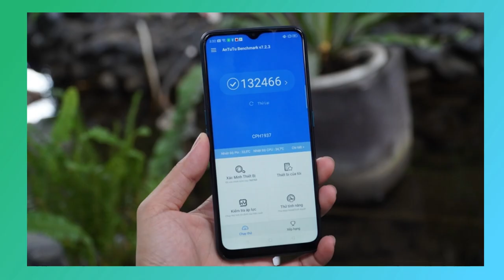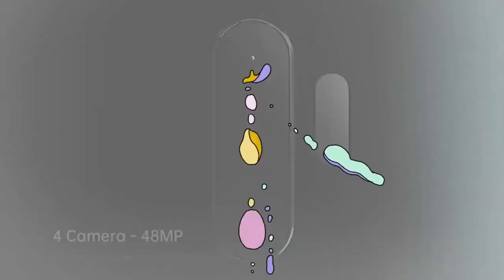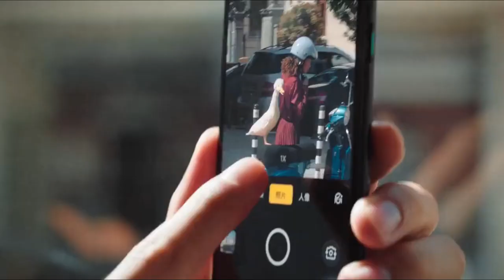Oppo A9 2020 First Look : 5000 Mah Battery, 48MP Quad Camera, SD 665, Unboxing